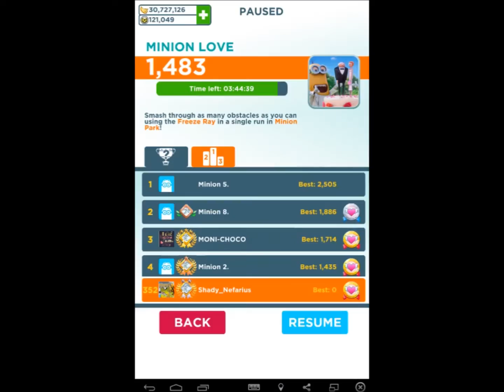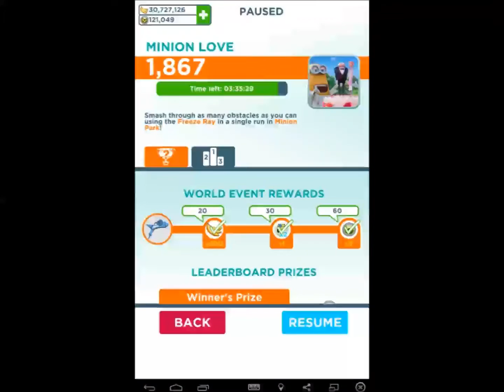Despicable Me Minion Rush - Rescue Love - Minion Love #5 2/3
Minion Love is my beloved VIP Event but is pretty rare to show up. This comes after 2 months again depending the objective.